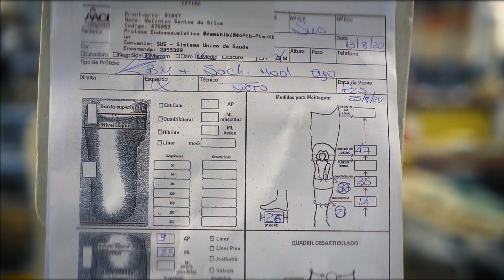Quanto vale a sua doação?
Sem você, não existe AACD.

A sua doação muda a vida de milhares de pessoas todos os dias.

PraTodosVerem PraCegoVer: O vídeo começa com um frame em fundo branco e texto "QUANTO VALE A SUA DOAÇÃO". As imagens seguidas são momentos de atendimento na AACD, além da oficina ortopédica. À medida que as imagens avançam, frases aparecem, como "VALE ATENDIMENTOS", "VALE TECNOLOGIA", "VALE PRÓTESES"; "VALE ÓRTESES"; "VALE CADEIRAS DE RODAS"; "VALE ACOMODAÇÕES"; VALE SONHOS". Enquanto uma criança dá tchau, a mensagem na tela é "SUA DOAÇÃO VALE MUITO". Ao final, o frame "DOE TELETON" e o logo AACD Teleton em roxo, novamente com fundo degradê. .